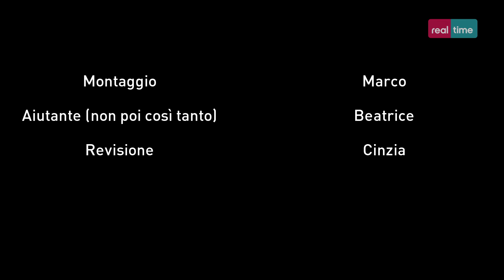Video 18 anni di Sofia (Parodia Discovery Real Time)